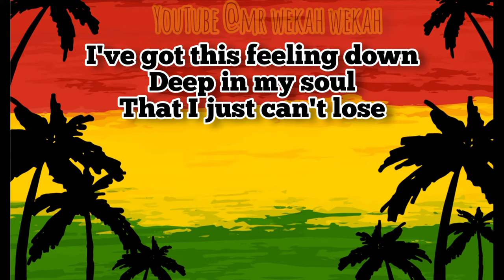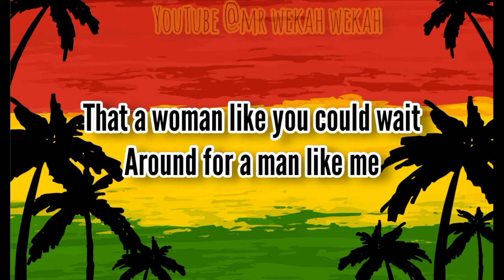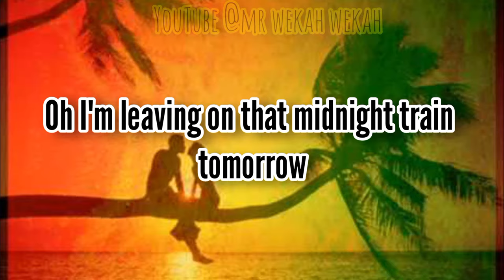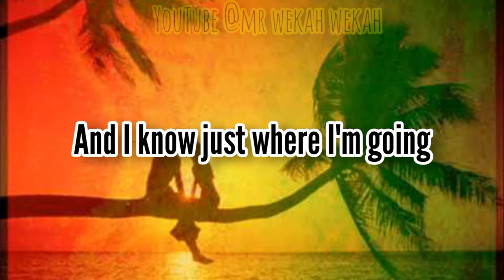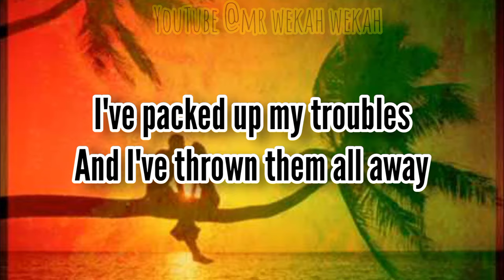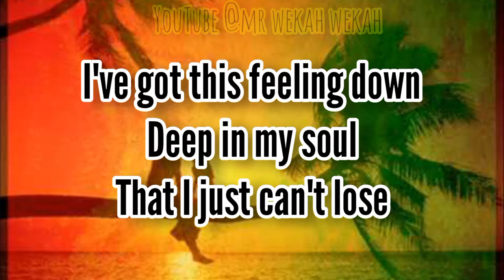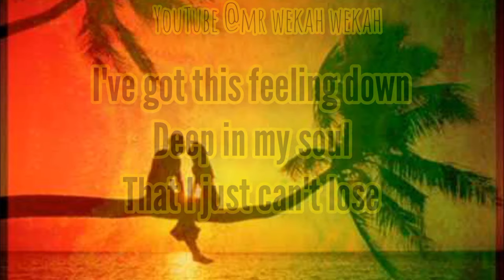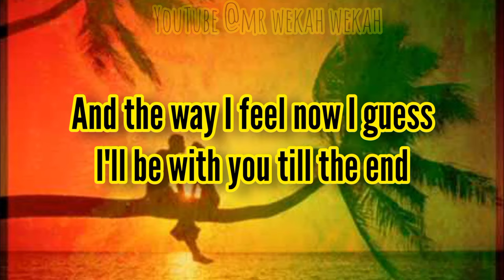Eddie Lovette - Stuck On You Reggae (lyrics)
Artist: Eddie Lovette
Album: All For You
Released: 1985